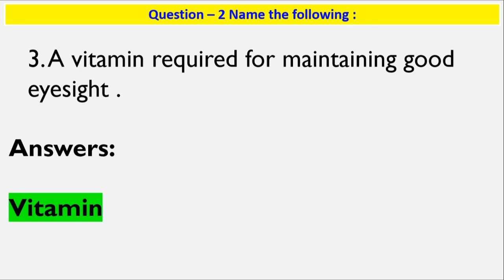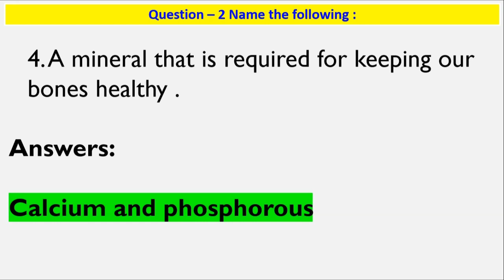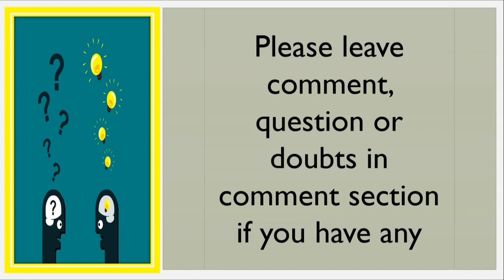GSEB chapter Standard 6 Science Chapter 1 Components of Food Question 2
Hello Viewers,

Today we will discuss about GSEB chapter Standard 6 Science Chapter 1 Components of Food Question 2